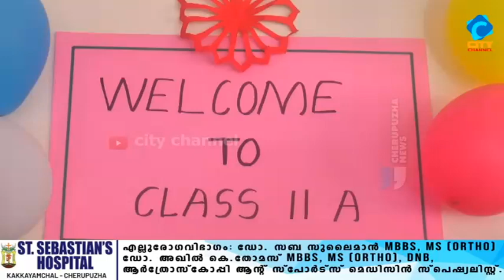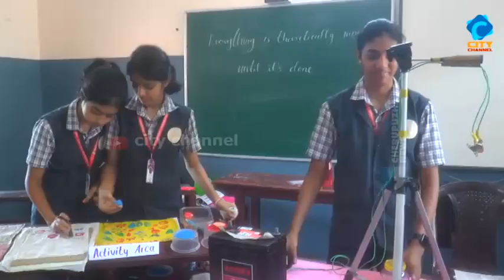ചെറുപുഴ ആർക്ക് ഏഞ്ചൽ സ്കൂളിൽ സയൻസ് എക്സിബിഷൻ.